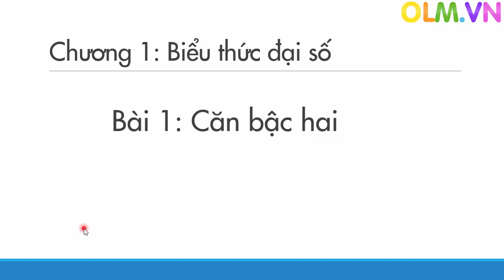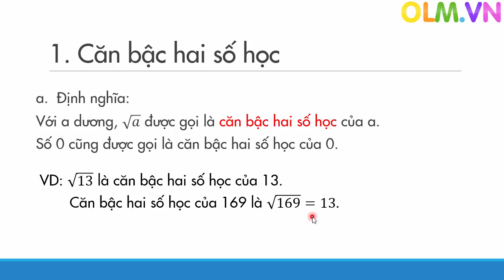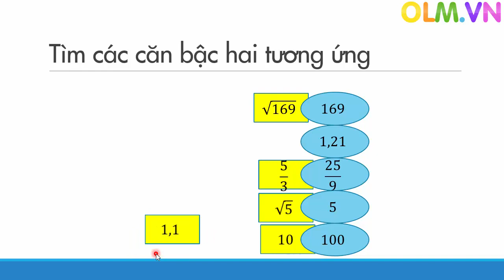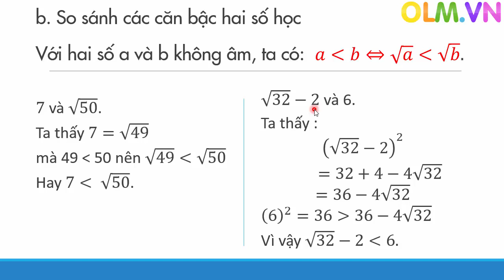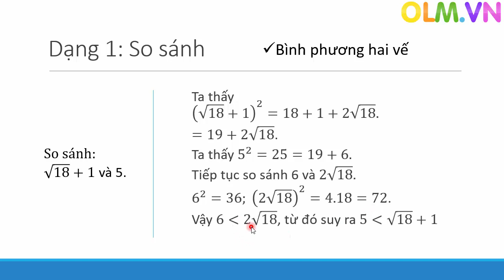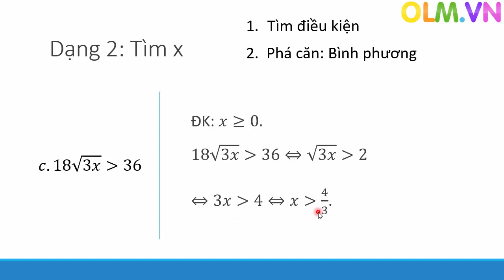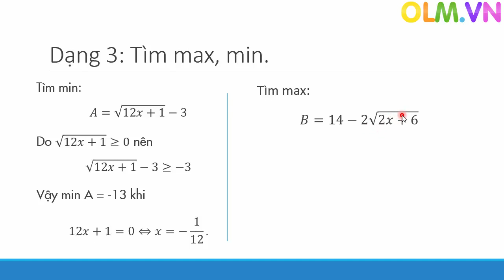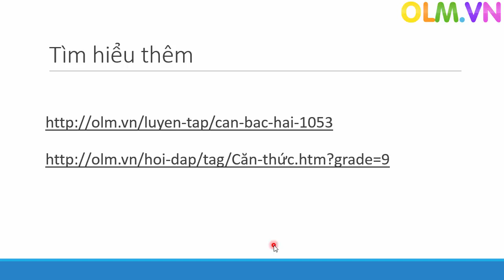CĂN BẬC HAI - Toán lớp 9 [Online Math - olm.vn]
Bài giảng nêu ra khái niệm căn bậc hai số học, cách so sánh hai căn bậc hai, cùng một số bài tập từ cơ bản tới nâng cao có liên quan.
Muốn so sánh hai căn bậc hai số học, ta sẽ so sánh các số dưới dấu căn.